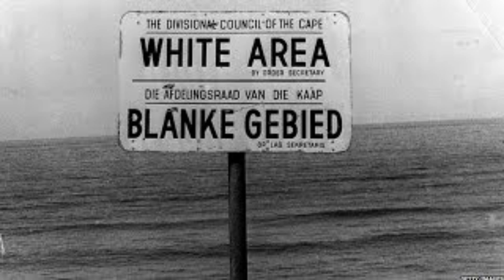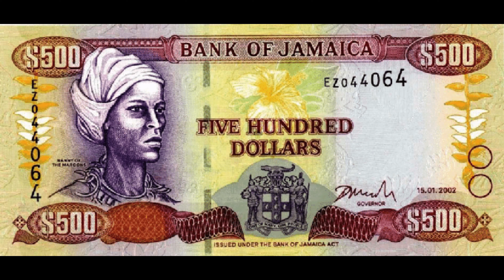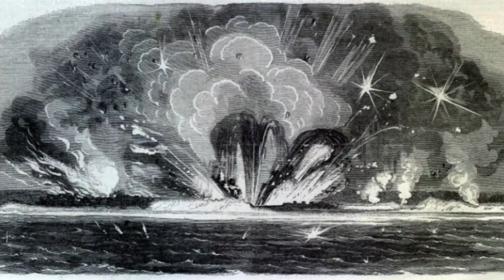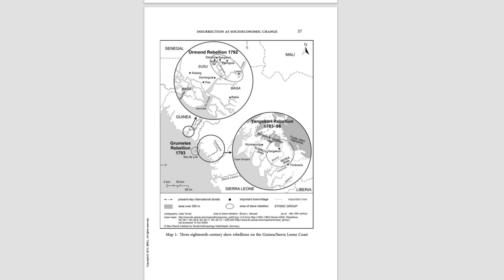5 Kingdoms Created by African Slaves That You've Likely Never Heard Of!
In this video, I describe 5 kingdoms created by African slaves in the Caribbean, North America, and Africa.